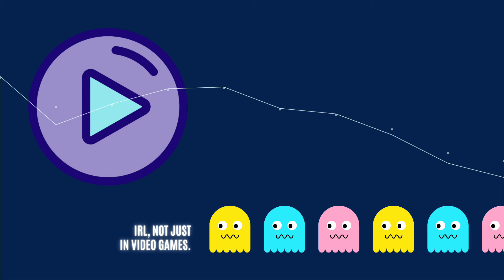chug jug with you